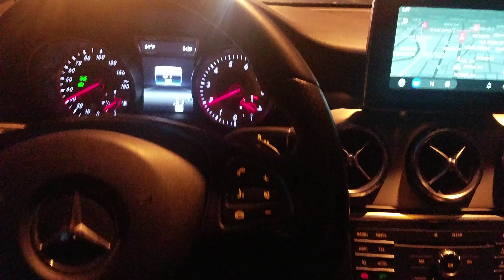80s Baby Ft. Polo J - Preview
Just a rough draft.